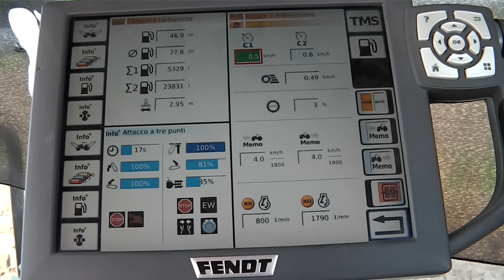Megamacchine 3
Fin da piccolo ho sempre avuto un debole per i trattori grandi, ma con questo è amore a prima vista .
Col monitor touch screen si può tenere sotto controllo e modificare le funzionalità ultra-tecnologiche della macchina
e tanto altro ma sarebbe meglio guardare avanti, guardando troppo il super monitor durante la guida si rischia di rovinare il super trattore Fendt, i fossi grandi sono un grande pericolo anche per i trattori grandi.
Se avete una Megamacchina e volete un mega video contattatemi Costantino Contadino divulgatore agricolo.
Trattore Fendt 828
Rotoaratro Furini  Copparo Ferrara

From an early age I have always had a thing for big tractors , but this is pure love.
With the touch screen you can  monitor and modify the functionality ultra-technological of machine
and more but it would be better to look forward , looking too super monitor while driving will ruin the super tractor Fendt , large ditches are a great danger for the big tractors .
If you have a mega-tractor and if you  want a mega-video, contact Constantine farmer agricultural adviser .
Tractor Fendt 828
Musicha: Sax Attack